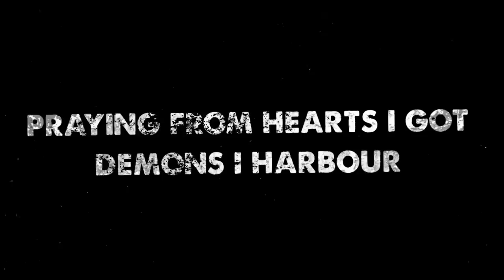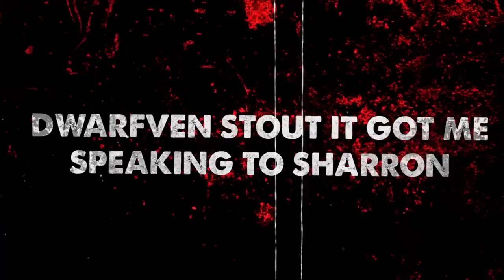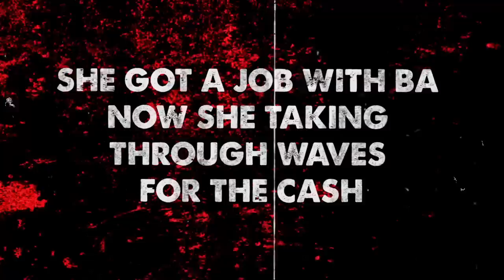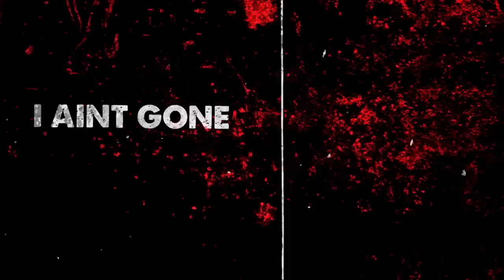AyBe - Zuk (Prod. Haaga) (OSRS Rap)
OSRS RAP ❌ 🧢

► Wrote by: AyBe
► Engineered by: AyBe
► Produced by: Haaga
► Video by: Xielus

📢 Join Discord "AyBe Official Cartel" and chat! Unreleased clips from videos, snippets of audio for new/old exclusive projects! get content early! 📢

📩 RSN: AYB3 / 0h Pls / AYB33

♫ Lyrics ♫
they don’t know the pain that i harbour
i got caught swimming i learnt to fish for the sharks uh
my quest hit a waterfall and i crashed on a raft ahh
i used be sara
but life got me living as a martyr
grand exchanged flipping for a car uhh
and my ex girl still plays  RS3 so who’s really living in the past huh?
haha
OK
cooking up in the kitchens a palava
i am the real recipe for disaster
i got the wilderness looking like Gaza
way i’m switching make them think about the drama
way i’m planting would of thought i’m a farmer
sticky fingers got paying the Gardner
looking after she gon’ get the banana
back on herblore i done said i’m a master
open the tinderbox and now her fingers hot
told her light a bit faster
starting steady then the furnace a blaster
in her belly like a feeling of laughter
praying from hearts i got demons i harbour
take it steady but she dreaming and scheming
and getting feelings told her make a wish
cause i’m in the abyss and we know runes need a crafter
i got a house in Karamja with bag of ranarr and a couple of badders
we link the pirates with the coloured bandanas we get the boxes
and we land them in Sarim
na na Jagex we never had them
mana ill i got a fever in cabins
whipping well merching like flipping hell
i didn’t listen well i got a feeling a i’m magic
father i’l Jadum’
i’m on a madden
getting wavey and we back to the tavern
card from Alfred cah’ i’m drinking a gallon
dwarfven stout it got me speaking to Sharron
platinum plaques cause the gold was apparent
stacking them racks now i’m bolting in Karil’s
she a dragon got the slayer for talond (talent)
it did happen but i’ll say it didn’t happen
listening to slow thai songs
piffing on a kodai wand
up in Thai Bwo Wan
ripping on a blow pipe bong
spitting on a verse I done
ya they heard i gone
i aint gone nowhere
took a pretty little ting to the make over mage got her new hair
2 elegant dress and new a pair
look better nude baretormented soul and twisted buckler
chompy bird with the thighs i plucked her
don’t know about RuneScape i don’t trust her
i was playing all night and the bot try buster
one girl risk fight wanna watch i rocked her
spot lights on her
dropped taekwondo
she want my time i’m surprised i clocked her
heart got shield like divine try conquer
she got a back like an Ava’s attracter i spray like stave on caster, behave i’m bastard
she got a job with BA now she taking through waves for the cash
then i take her bank
i take her to bank
she saw the statement i paid  into tax
she saw the cape cause i slayed in a Jad
she want a man she don’t play with them lads
them man are in Rimmington eating ass, i was just speeding past,
astalavista then come mamacita she feeling my scimmy ahh
d2h got her screaming man
got the glider we sipping on potion
land on the island its right by the ocean
ammy mad it got me speaking to ghosts in the
creepiest robes now i’m dreaming in potions
welcome to the nightmare zone
i come back like SouljaBoy did
i froze their whole click
i’l smoke them like this
il make them man all known in Lumbridge
i’m going HAM the robes are too sick
their soul i might grip
i flow them like this
i told them magic
i showed ahrims
i’l make them man explode barraging
i got my gorillas from Toll they’re gonna slap man
string up bow and pull it back man
they can call me wizard of oz i got the bang bang
smiting my religion is cold i’m going Zamorak
swinging with a chiff to his throat i got the max stat
i don’t need permission for home i’m gonna ransack
think ur gonna win on your own i’l spin on his dome
the primmys are cold you getting owned i’l attack man
2 elegant dress and new a pair
look better nude bare

AyBeOfficialRecords©